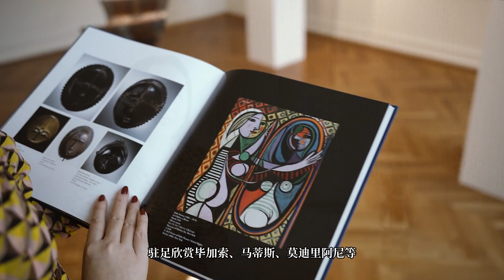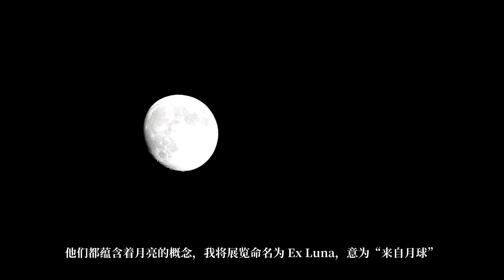一千万就买个这？来看看为什么！Investing in the Unconventional: Insights from Susan Kloman on African Art Collecting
透过三件极为罕见的百万级艺术珍品，探秘非洲与大洋洲艺术的世界，与佳士得前高级副总裁 Susan Kloman 女士一起，了解这一小众品类的收藏与投资之道。

【视频时间线】
00:46 什么是非洲与大洋洲艺术？
01:28 非洲与大洋洲艺术收藏市场趋势
02:20 毕加索的亚维农少女从何而来？
02:43 一场有关月亮的展览
03:31 阿散蒂王太后的月光宝座
05:17 巴乌勒月光面具
08:34 新手藏家如何入门？

了解藏品信息与购藏指引
请添加艺术管家微信号
ARTRASERVICE